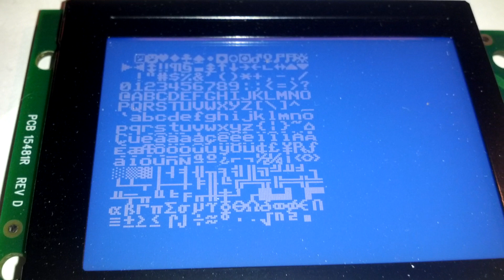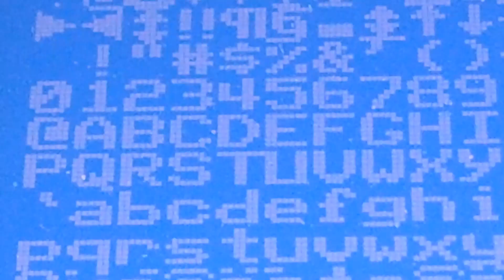kent display powerless lcd